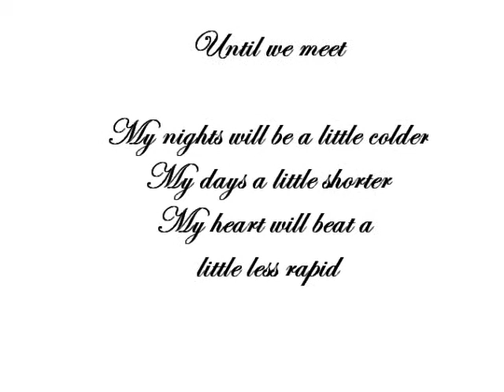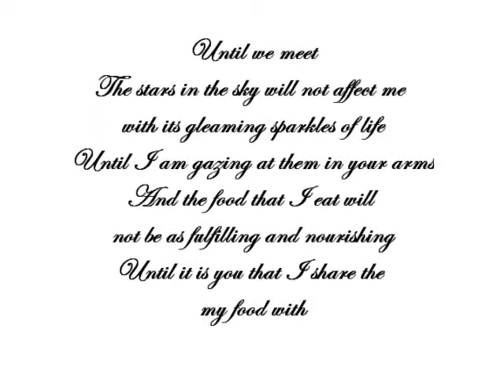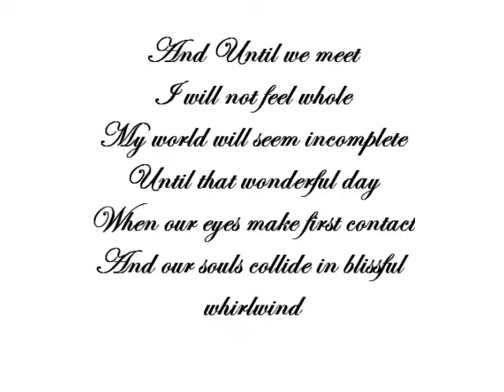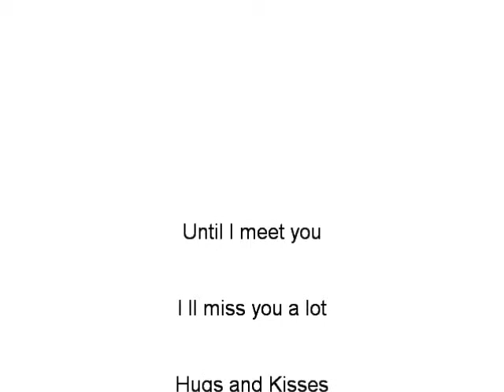Baby I miss you Big-N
bebe, Me mori malli, Shume